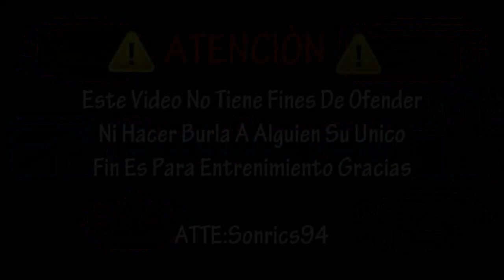ADIVINA EL PERSONAJE DE FREE FIRE OCULTO l Sonrics 94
Hola Que Tal Sonrics En Esta Ocasion Les Traigo Un Reto Llamado
"ADIVINA EL PERSONAJE OCULTO" Bueno Espero Que Logren Adivinar Alguno Si Es Asi Dejamelo Saber En Los Comentarios
Gracias Hasta La Proxima